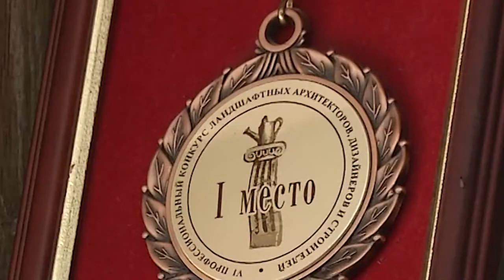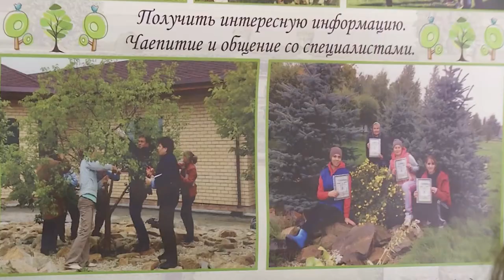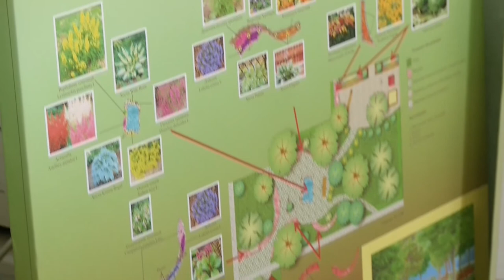Ландшафтный дизайн: все об искусстве создавать красоту вокруг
Главная задача ландшафтного дизайна — создание гармонии, красоты в сочетании с удобствами использования инфраструктуры зданий, сглаживание конфликтности между урбанизационными формами и природой, зачастую от них страдающей. Именно это мы и разберем в нашем сюжете.